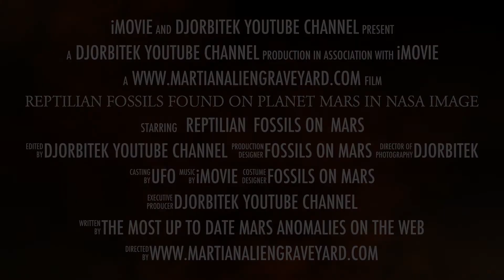Reptilian Fossil on Planet Mars NASA COMET ISON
Reptilian Fossils found on Planet Mars in NASA image
Fossils on Mars, Anomalies on Mars and Mars anomalies by djorbitek and Martian Alien Graveyard. Is this a fossilised/ fossilized lizard/ reptile on